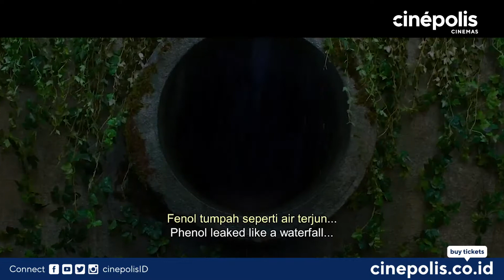Official Trailer SAMJIN COMPANY ENGLISH CLASS - Cinépolis Indonesia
Sebuah komedi tentang tiga wanita yang berani menyuarakan kebenaran dan tidak takut melanggar peraturan.

Saksikan aksi feminisme yang menghibur dalam SamjinCompanyEnglishClass, tayang mulai 7 DESEMBER 2020 di Cinépolis!